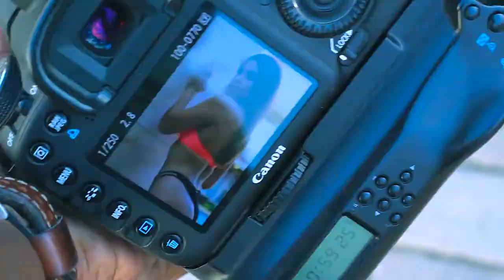Swimsuit Haul With Laurie Delgado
Had and pretty awesome time shooting this with Laurie.  You can follow her on Instagram: @lauriediannadelgado

FOLLOW ME